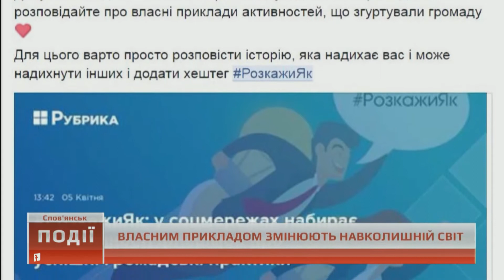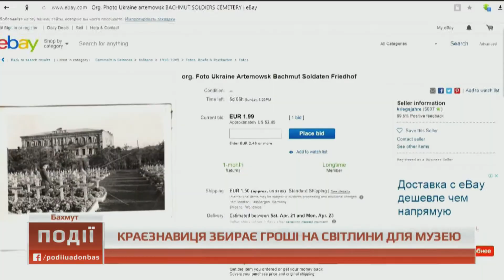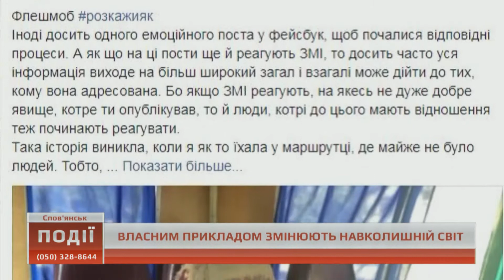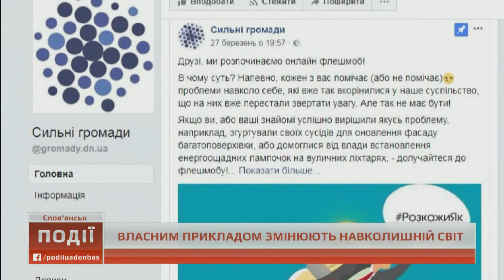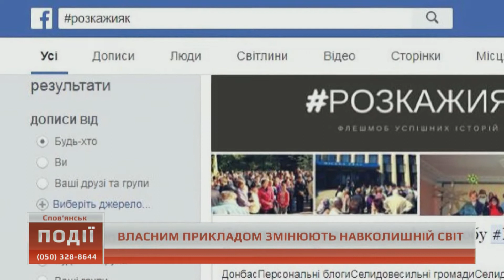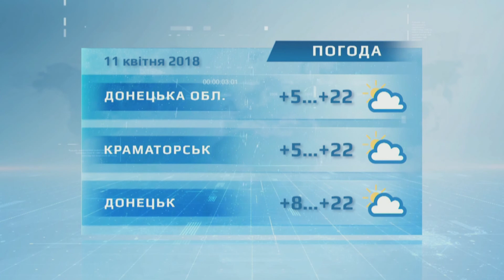Події о 21.00 від 10 квітня 2018 року